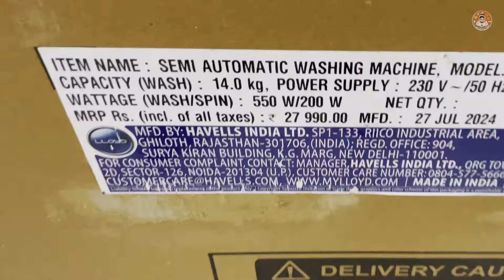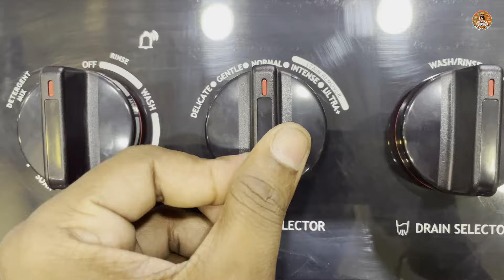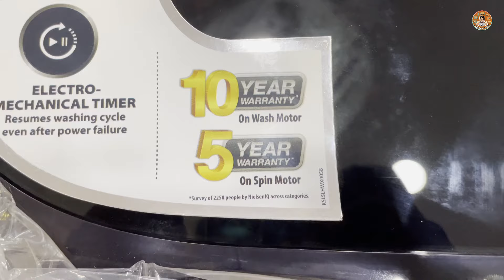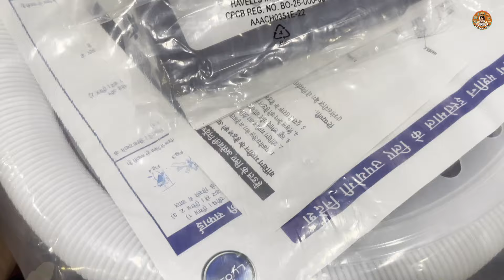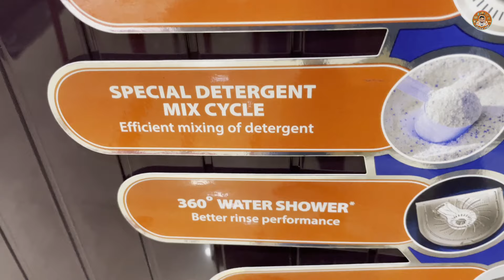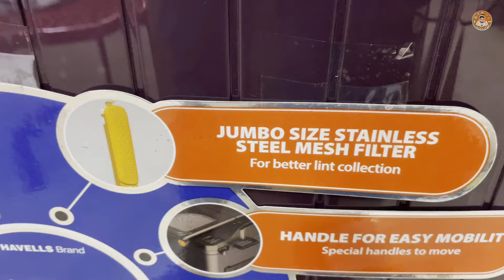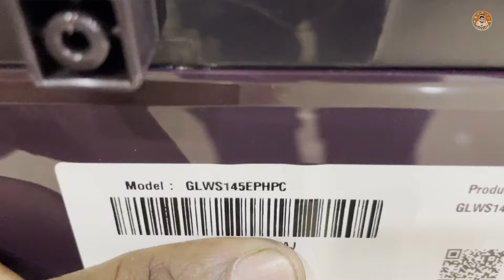LLOYD GLWS145EPHPC 2024 || 14.0 Kg Heavy Duty Semi Automatic Washing Machine Unboxing And Review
Hello guys Soo presenting our new Lloyd Semi Automatic Washing Machine Demo And Unboxing video ,Get alerts when we release any new video,TURN ON THE BELL ICON on the channel!

QUERY SOLVED:
1. How To Use Lloyd Semiautomatic Washing Machine 2024
2. Lloyd Heavy Duty Semi Automatic Washing Machine Demo
3. How To Drain Lloyd Semiautomatic Washing Machine Review
4. How To Installation Lloyd Semiautomatic Washing Machine  2024
5. Lloyd New 14 Kg Semiautomatic Washing Machine Complete Demo